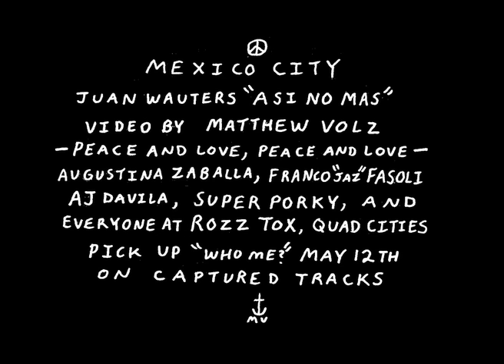Juan Wauters // Asi No Mas (Official Video)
Official music video for Asi No Mas by Juan Wauters off his album, Who Me? Video by Matthew Volz.

In this video you can see Juan in Mexico City trying to teach three local musicians one of his songs. The outcome of this reunion did not come to a successful musical conclusion but two universes coexisted and it was well enjoyed. A big shout out to Victorino Sánchez, Francisco Barrada and Gabriel Aguilar for their time and music, and another one to all the people from such beautiful country where honesty, hard work, peace and stars like Chespirito and Cantinflas live together.